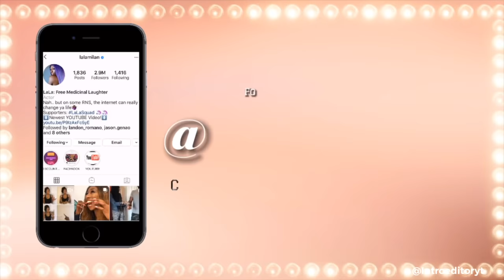WIG TRANSFORMATION- 613 HAIR to TWO TONED PURPLE!! |LALAMILAN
HEY LALASQUAD!! Today I will be coloring my wig 2 different color purples to create a Modern Day Cruella DeVille type of Vibe. Im super excited to create this wig! Tune in to see how I did it!

About LaLa Milan:
I am an actress, comedian, personality, and then some. On this channel, you can find fashion and style hauls, beauty tips and tutorials, vlogs, parodies, collabs with some of my friends, my advice corner, pop culture discussions, and more.